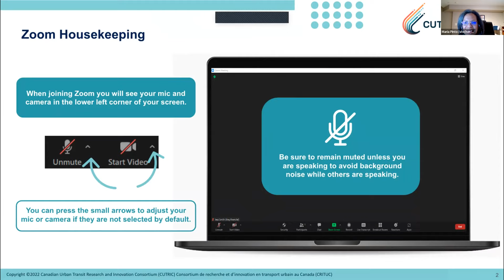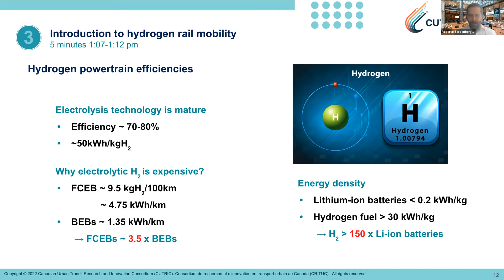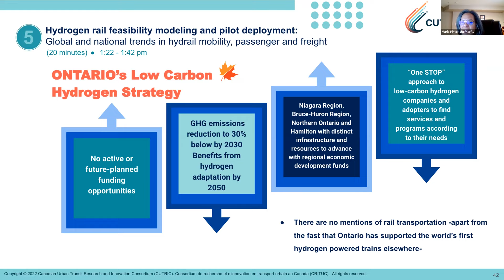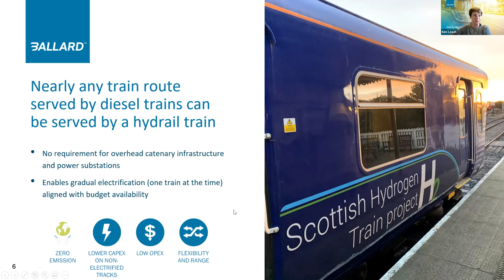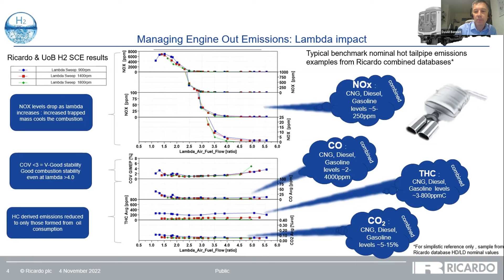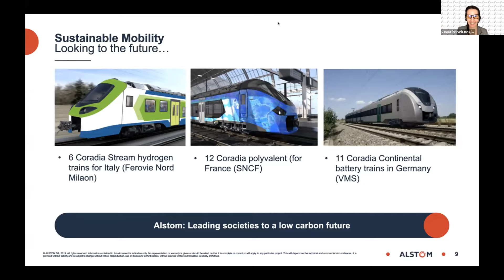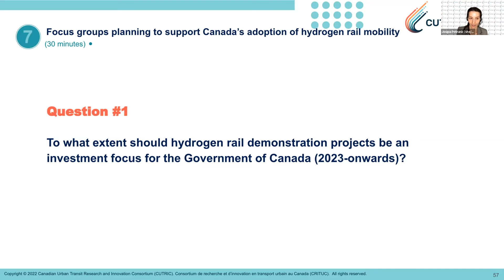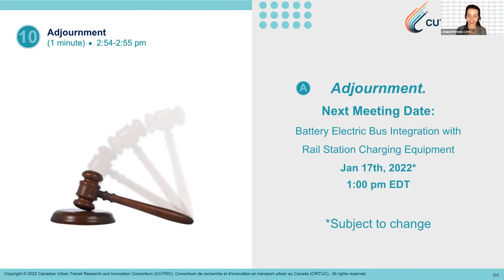Smart Rail Innovation Program 2022-2025: Hydrogen Rail Feasibility Modelling & Pilot Deployment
The Smart Rail Innovation Program 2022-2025 has identified hydrogen as an important energy source to empower passenger and freight mobility. Recent projects developed worldwide and led by highly recognized firms in the sector such as Siemens, Cummins, Ballard, Ricardo Rail and ABB have demonstrated the value of hydrogen technology to reduce greenhouse gas (GHG) emissions.

These developments point to the fact that hydrogen is a source of clean energy with high value for rail power and propulsion applications. They also demonstrate the need to establish a robust hydrogen strategic roadmap for the rail sector in Canada as a globalized and developed economy dependent on both freight and passenger rail services.

CUTRIC’s own Rout∑.i™ simulation tool –developed for electric and hydrogen bus feasibility analysis – can now be leveraged to model, predict and assess the feasibility of hydrogen rail applications, too. This tool provides comparative analyses between diesel vehicles and hydrogen technology rail vehicles, including energy savings and emission reductions.

CUTRIC’s rail innovation strategic initiative focuses on hearing the voices of the rail industry and hydrogen industry in Canada in tandem to generate a strategic roadmap for the future based on evidence-based predictive and empirical modelling, and which support the deployment in pilot and full operational mode of hydrogen rail applications as part of this country’s low-carbon transportation future.